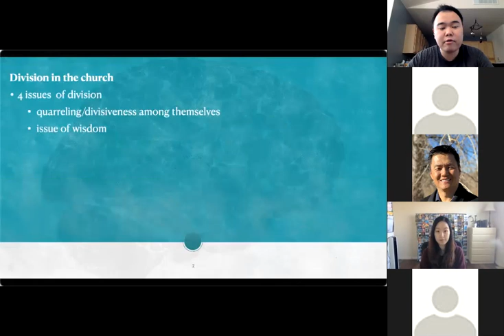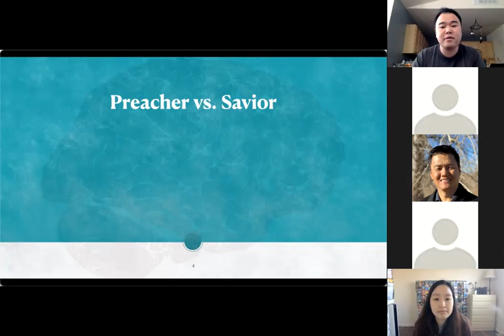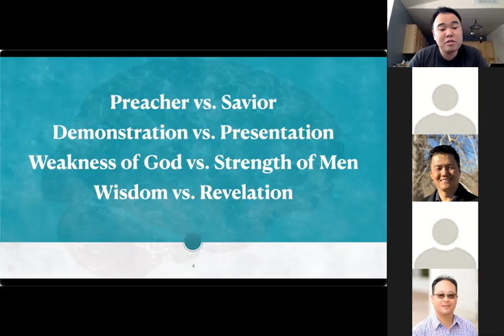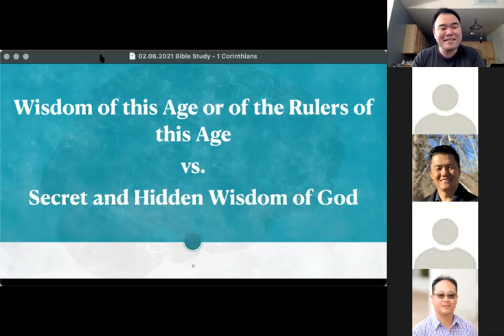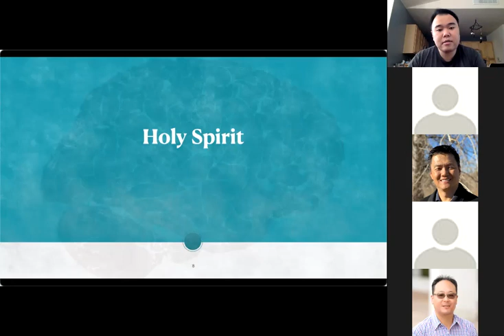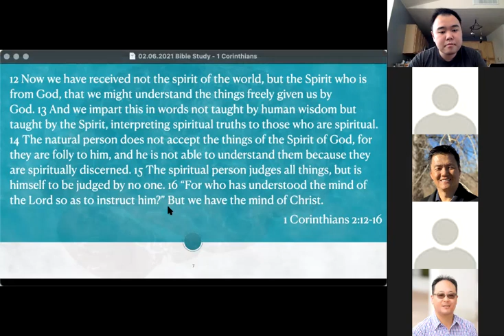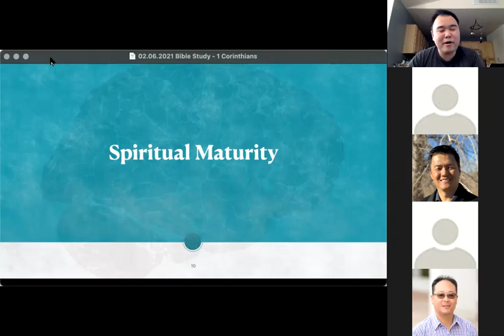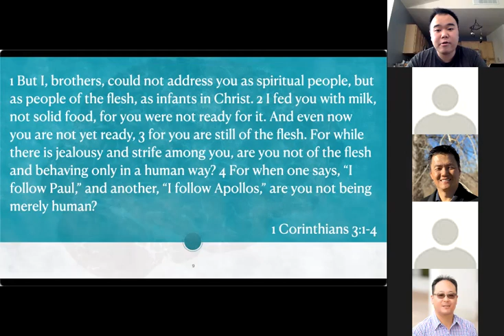2021-02-06 Bible Study